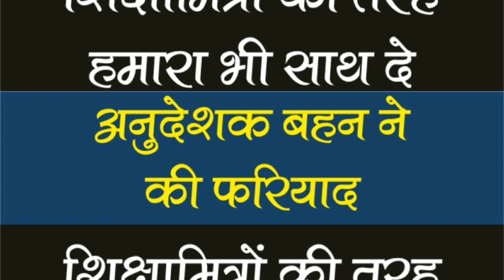अनुदेशक बहन ने की फ़रियाद | शिक्षामित्रों की तरह हमारा भी साथ दे Anudeshak Latest News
TITLE

Anudeshak Mandey 17000 Court Case Update, Anudeshak Latest News, Anudeshak Update